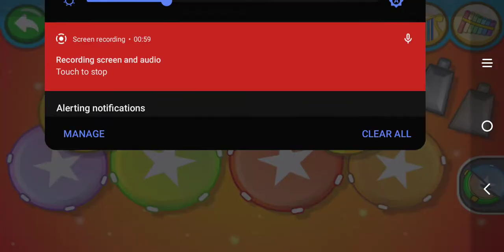Hip hip hurra | Noodle & Pals